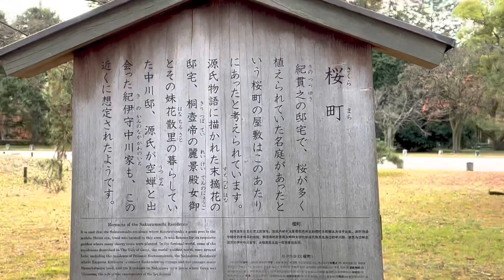京都御苑 紅葉